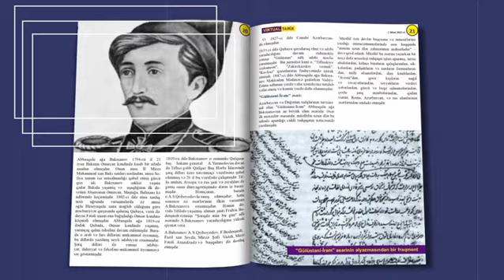Virtual Tarix jurnalının 1-ci sayı virtualtm.info saytında yayımdadır.